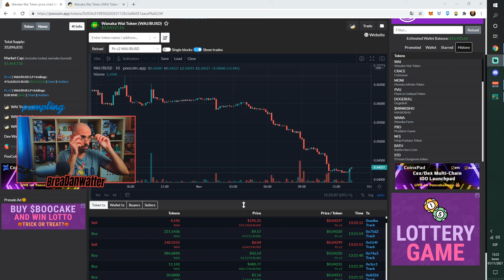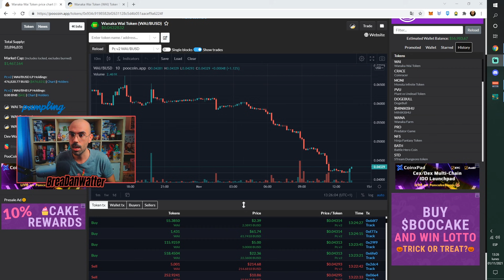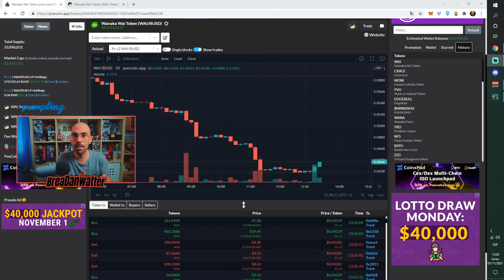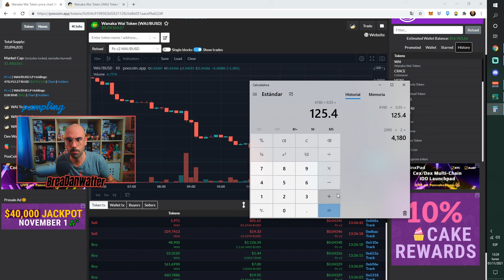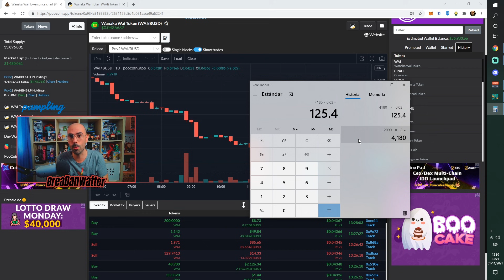¿WANAKA EN PROBLEMAS? - TOKEN WAI NO DEJA DE CAER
¡Buenas!

En una sola madrugada el token Wai ha caído más del 20%. ¿Es preocupante? ¿Tiene solución? Hablemos...

Música de AntGire